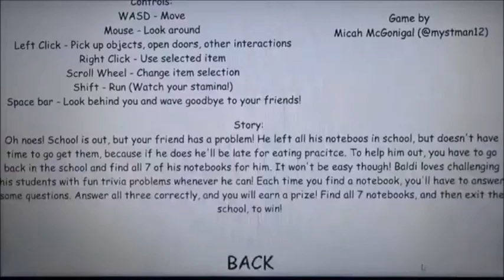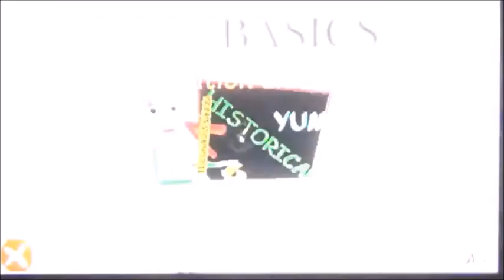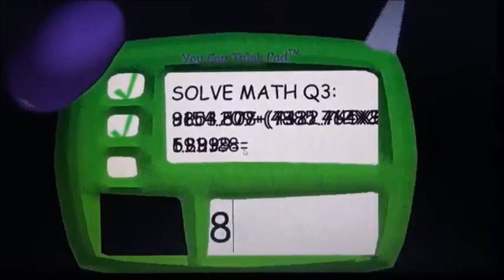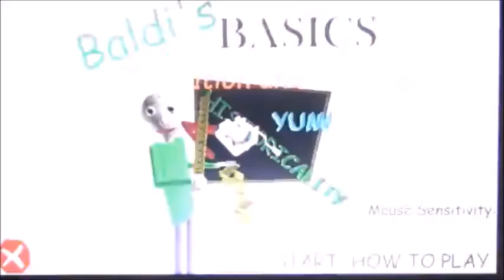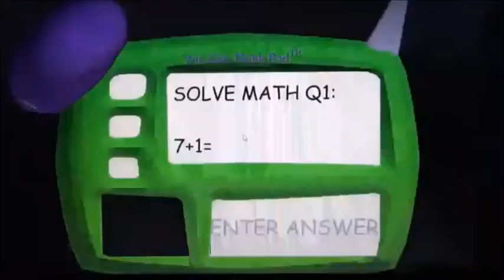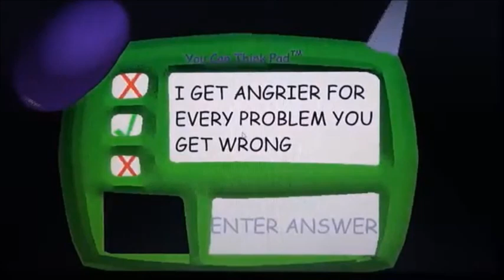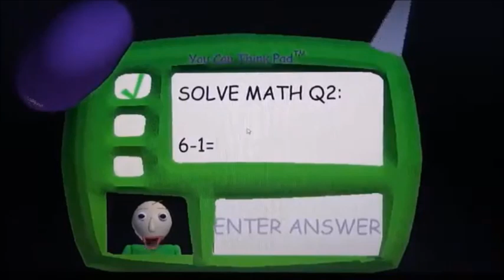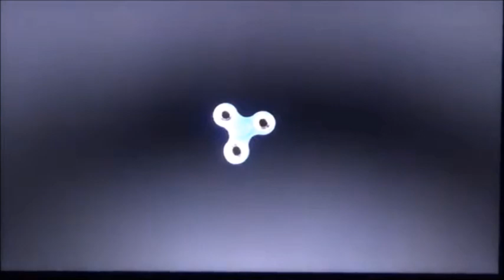REUPLOAD Baldi's Basic #3 Shadow is so mad getting detention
This video was originally uploaded in August 2018. Now, it's been updated with new changes and new intro. Thank you for you patient!!